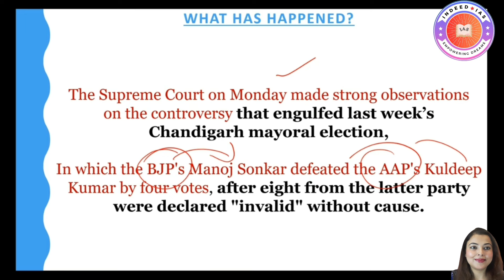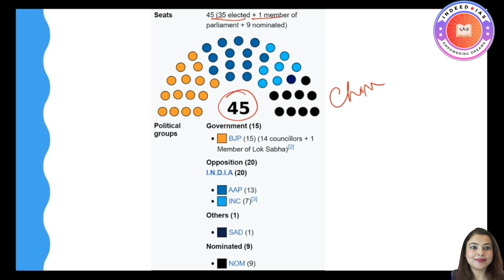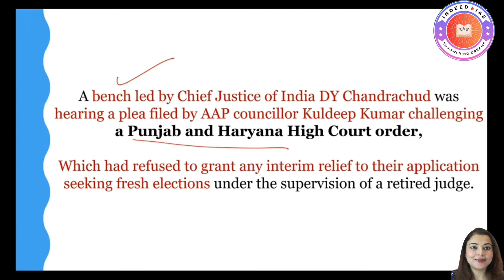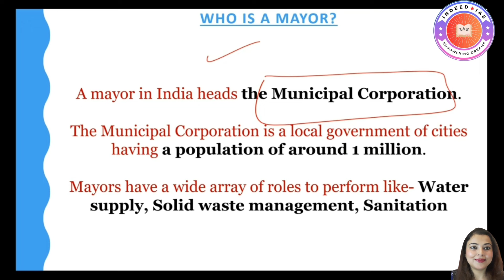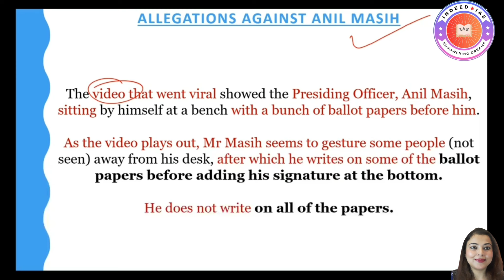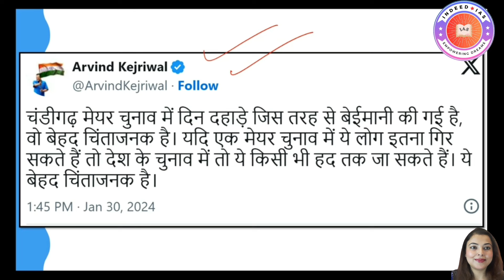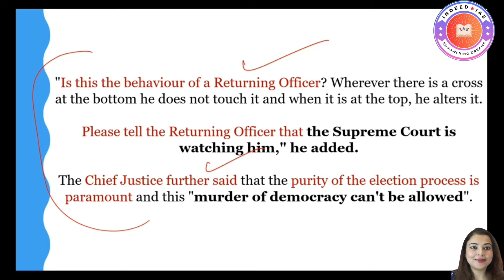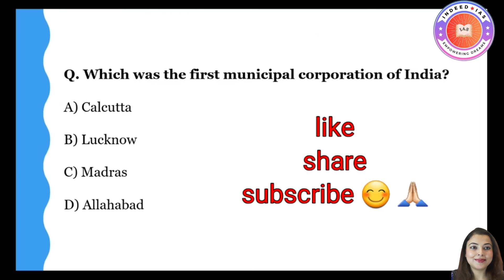"A Murder of democracy.." Mockery of purity of Election: Supreme Court remarks on Chandigarh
Hi aspirants.
My name is Nikki Gupta
In this video, I am going to share my strategy for study and online classes. Those who are preparing for the UPSC mains exam require a well organized strategy and a disciplined approach. Here are some steps to help you cover the syllabus effective within a certain timeframe.
understand the syllabus
create a study plan
prioritize topics
Remember, every aspirants journey is different. Adjust your strategy based on your strengths and weaknesses. stay disciplined,  stay focused, and keep adapting your approach based on your progress and the challenges faced.

If you are a student looking to improve your score in the UPSC examination, then this channel is for you.I will give you tips on how to stay motivated throughout your study journey, so you can achieve your academic goal.